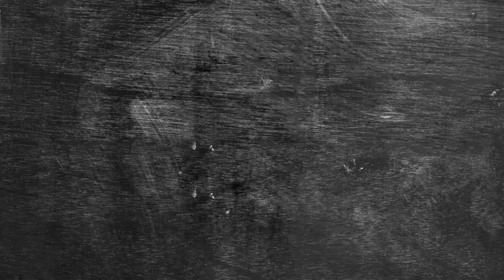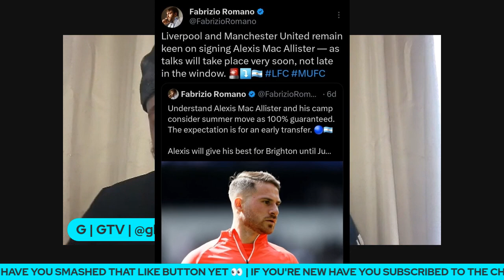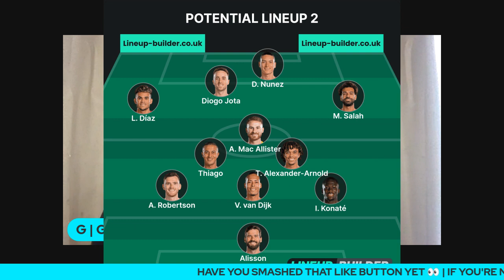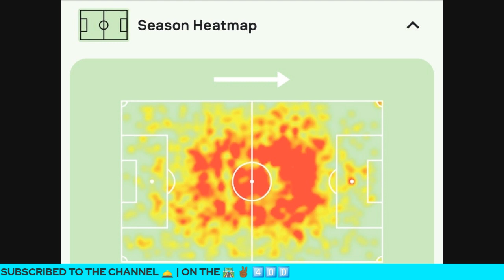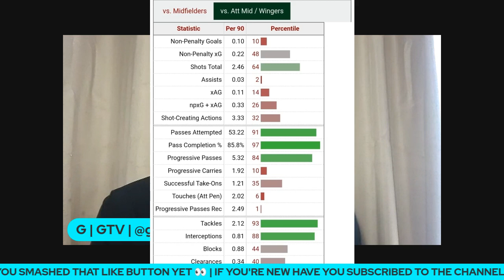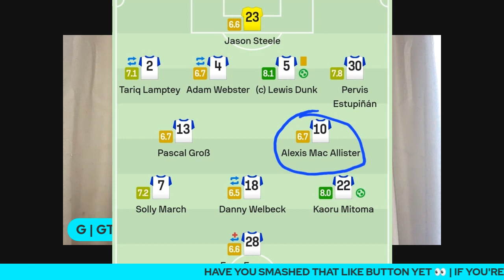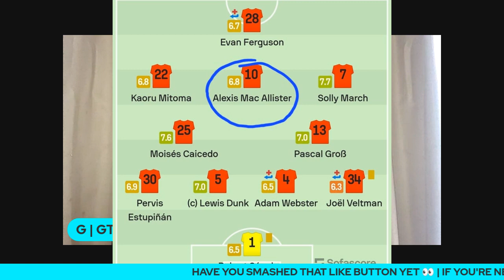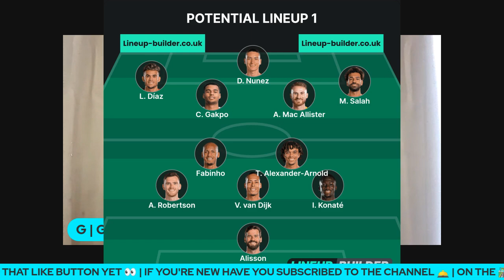ALEXIS MAC ALLISTER: IS HE THE RIGHT FIT FOR LIVERPOOL?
Recent weeks Liverpool have been linked with a raft of midfielders as the whole world knows Liverpool are looking for some new ones in the summer.

Today's scout watch takes a look at Brighton midfielder Alexis Mac Allister the world cup winner being linked with Liverpool and Manchester United.

Will Liverpool get him in?

Is he the right fit for the team?

& RUN UP THE LIKES ✅